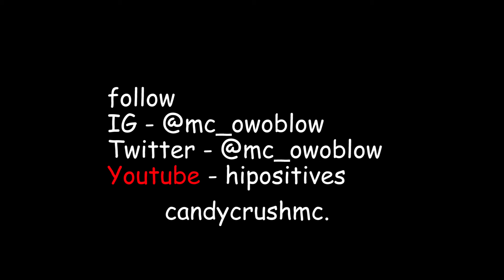Anthony Joshua PALAVA 😂😂😂😂😂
See what Anthony Joshua has caused in this one as Mc_owoblow makes up his mind